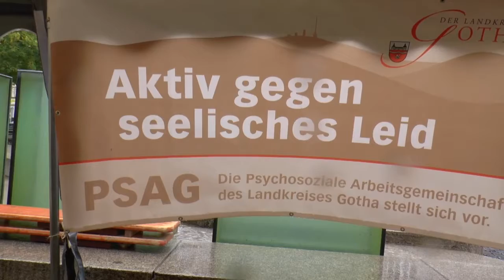Woche der seelischen Gesundheit in Gotha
Die Angebote zur seelischen Gesundheit in Gotha
Dienstag, 8. Oktober:
10-13 Uhr Neumarkt Information über Angebote im Kreis, Spiele zur Stärkung sozialer Strukturen;
17.30-19 Uhr: Rathaus 2, Ekhofplatz Gesprächsrunde, „Teil der Geschichte sein“

Donnerstag, 10. Oktober:
10-13 Uhr: Landratsamt, 18-März-Straße, Raum 247 Film „Übergeschnappt‘

Freitag, 11. Oktober:
10-14 Uhr: Teilhabezentrum,
Gartenstraße 14, „Wie funktioniert ein Teilhabezentrum?“
19 Uhr: St.Josef-Haus, Siedelhofstraße la, Bingo-Abend

Mittwoch, 16. Oktober:
14-17 Uhr: Helios-Tagesklinik, Hauptmarkt 2-3, Nachmittag für ehemalige Patienten;
15-30 Uhr: Frauenzentrum, Brühl 4, Selbsthilfegruppe Angehörige psychisch Kranker;
18-19.30 Uhr: Helios-Tagesklinik Psychiatrie, Hauptmarkt 2-3, Meditationsabend

Dienstag, 22. Oktober: 10- 14 Uhr: Betreuungsgemeinschaft „Lichtblick“, Mohrenstraße 18 b,
„Familie einmal anders — gemeinsam nicht einsam“